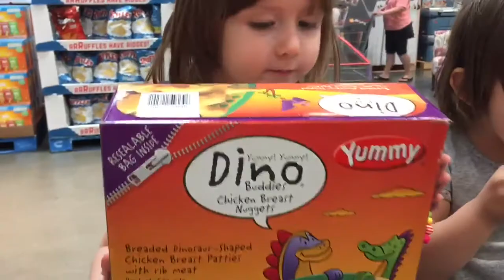H&M Kids Shopping Haul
Our H&M kids shopping haul is a success, we get Luke & Josiah packed for camp and church is blast!

If you like any of our H&M haul, check it out yourself!

Girls Dresses (these are different than ours, but they have some really cute ones for a great price!)